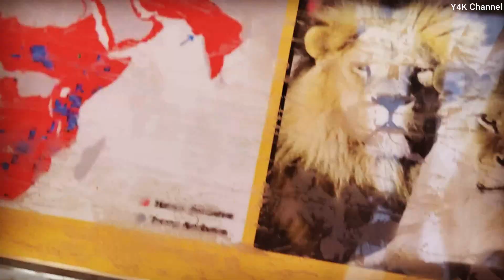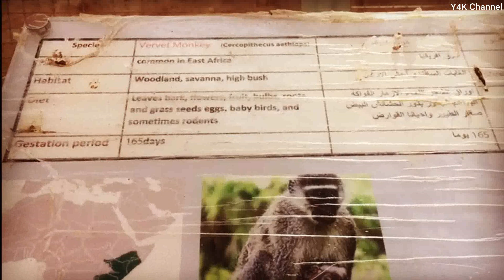Come Explore Al Khor Park And Zoo With The Y4k Team! Come See All The Animals And Have A Great Time!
In this video, the Y4K team is exploring Al Khor Park and Zoo.
Join The Y4k Team For An Exploration Of Al Khor Park And Zoo!🌴🐒🌳🦁🏞️🐍🌲🎍🐅🐯🙈🦓🦍🦥🦜🐵🐸⛺🐶🦭🐈🦊🦩🐄🐐🐿🐎🐓🐕🐝🌴🐒🌳🦁🏞️🐍🌲🎍🐅🐯🙈🦓🦍🦥🦜🐵🐸⛺🐶🦭🐈🦊🦩🐄🐐🐿🐎🐓🐕🐝Bear | Cat | Cow | Chicken | Dog | Eagle | Elephant | Giraffe| Horse | Jaguar| Lion | Ox | Pig |Sheep | Tiger |

❤꧁ღ⊱♥ Y4KChannel ♥⊱ღ꧂❤ presents and shares YahviYashviYashikaYashas Cute Sweet Childhood Memories Album Videos maximum to YouTubers, Subscribers, and Viewers with their viral trending Shorts content to achieve Top Rank in YouTube.

#🅲🆄🆃🅴HappyWonderfulAdorableRelaxingJoyfulAmazingAstonishingArtfulThankfulCarefulCaringSoultouchingAwesomePleasantConnectingDancingSoulfulAttractiveAdmirableAwfulSleepyPeacefulSoftnessSongfuSingingPlaymoodThoughtfulBoastfulQuitePrettyColorfulColoringMagicMagnumPerfectBestCherishingTreasuringValuablePrizingEsteemingPowerfulRelaxingRichShadowSharingDeliciousDuoEnjoyEverlastingembarrassingfunnyinnocenceGoldenLovelyMagneticMostbeautifulPositiveReactjokingjointawkwardAmplifingdiscoveryFamouspreciousJubileeJumpingLaughingCryingSpeakingYellingScreamingHistoricZeroyawYellowYesTastyEatingMeltingWonderfuWordlessmaxiProudSuccessfulVeryRareRarepreciousRawRegularGreatestModernMajorFamilyStrongStrangeSelectiveHilariousHeartBreakingHeartfeltHearttouchingSilkyBrowsingBrandingBenchmarkGettogetherFarewellRoyalLoyalMinuteTinyBigBiggestBiggerInnocentIconicAdjustableKindFriendshipComfortingLearningListeningObservingThinkingThoughtfulTearfulTeamVictoryReceivingGladWinningThankingShoutingSpinningCalmPraisingPrayerActiveLikingLovingGlowingSparklingRightfulBondingBandingLifechangingDeepDealingStrangeStackedStaleRageBlessedBestowedMiracleMarvelousFlourishingProfound🅼🅾🅼🅴🅽🆃*.